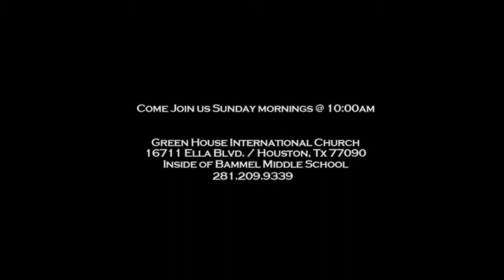THE FAVOR OF GOD WILL TURN IT IN MY FAVOR 3 Full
Pastor E.A Deckard Presents "THE FAVOR OF GOD WILL TURN IT IN MY FAVOR 3 Full" ... Purchase full sermon @